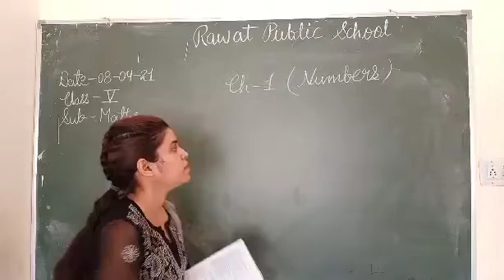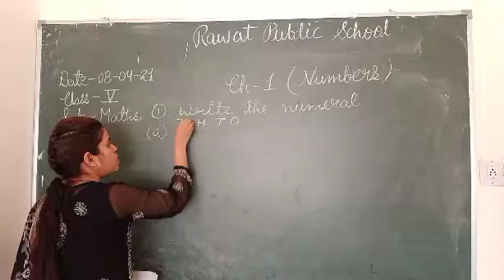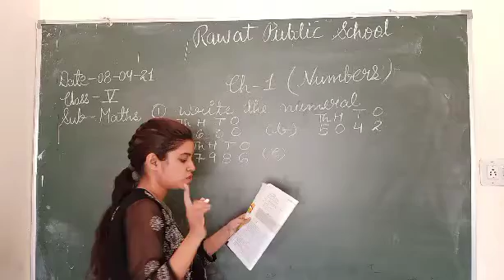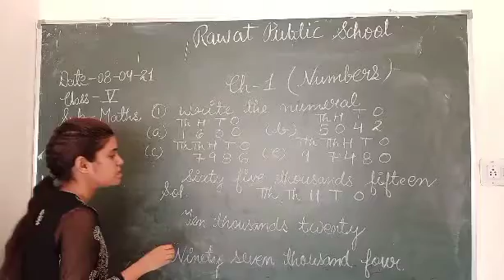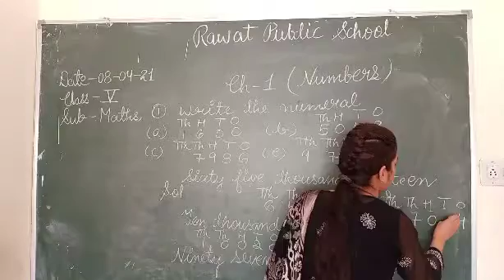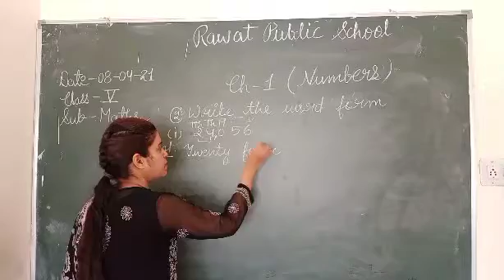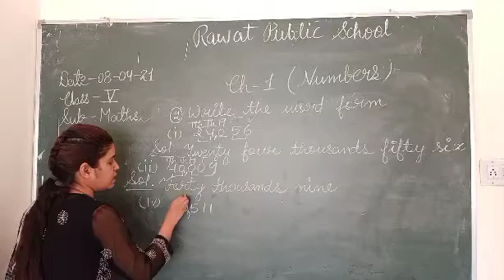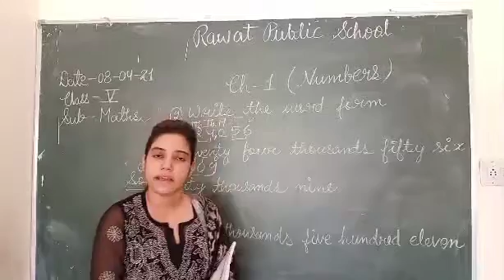E.M, Class -5th , Sub- Maths